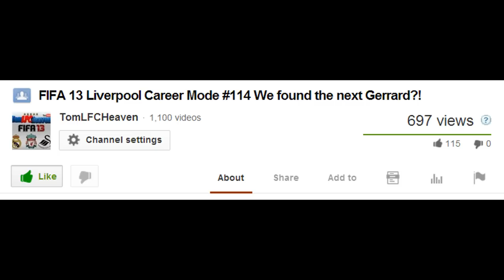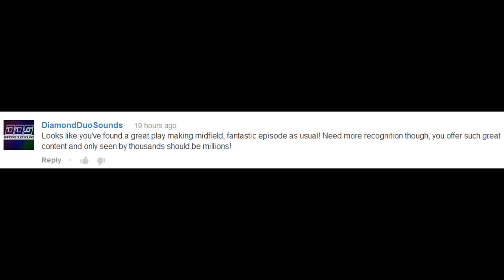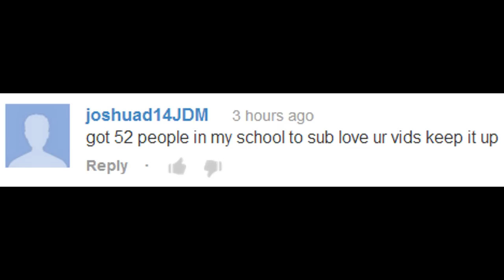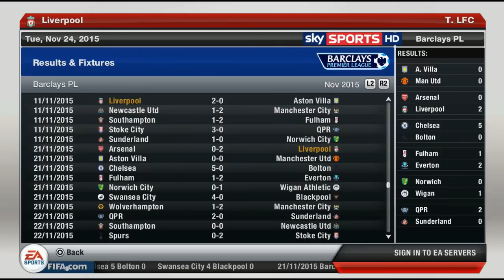FIFA 13 Liverpool Career Mode #115 Tom Ince the next John Barnes?